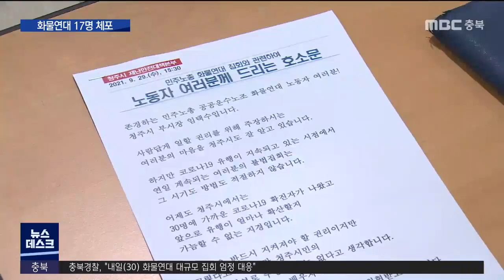화물연대 업무방해 노조원 17명 체포, 경찰 "엄정 대응"ㅣMBC충북NEWS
◀ＡＮＣ▶
 SPC삼립 청주공장 앞에서 대규모 집회를 벌이고 있는 민주노총 화물연대 노조원 17명이 운송 차량 통행을 막은 혐의 등으로 경찰에 체포됐습니다.

 내일/오늘(30) 다시 대규모 집회가 예고된 가운데, 경찰이 엄정 대응 입장을 밝혀 긴장이 고조되고 있습니다. 이채연 기자입니다.
           ◀ＥＮＤ▶

           ◀ＶＣＲ▶
 SPC삼립 청주공장에서 나흘째 농성을 이어가고 있는 화물연대 노조원들.

 집합금지 행정명령이 세 차례나 내려졌지만 노조원 3백여 명이 모여 경찰과 대치를 벌였습니다.

 공장을 나서려는 운송차량을 노조 버스까지 동원해 막자, 결국 경찰이 노조원 17명을 업무 방해 등의 혐의로 체포했습니다.

 유연한 대처 입장을 보이던 경찰이 처음으로 강경 카드를 빼든 겁니다.

           ◀ＩＮＴ▶황창선/청주흥덕경찰서장
"입·출차 방해를 그동안 몸으로 하다가 오늘(29)은 차로 아예 막아버렸습니다. 그 부분에 대해 저희가 지속적으로 경고했고 체포될 수 있음을 고지했는데도..."

 내일/오늘(30) 청주공장에서 또 천 명 이상 모이는 대규모 집회가 예고되면서, 경찰도 엄정 대응의 뜻을 밝혔습니다.

 사전에 공장 주변에서 접근을 차단해 노조원들이 모이는 걸 아예 막겠다는 겁니다.

 72명으로 구성된 수사 전담팀과 현장 검거팀까지 꾸려, 집회를 강행할 경우 해산 조치는 물론 운송 방해 등 불법 행위에 대해서도 신속히 수사하겠다고 밝혔습니다.

 현장에는 기동대 20개 중대 1천4백여 명이 투입될 예정입니다.

 코로나19 전국 확산 가능성이 우려되는 상황에서 청주시도 불법 집회를 멈춰달라고 호소했습니다.

           ◀ＩＮＴ▶임택수/청주시 부시장
"코로나19 유행이 지속되고 있는 이 시점에서 연일 계속되는 여러분의 불법 집회는 그 시기도 방법도 적절하지 않습니다."

 한편 민주노총 충북지역본부 노조원들도 SPC 사태 해결을 촉구하며 집회에 동참할 예정이라 방역 우려 등 긴장감이 고조되고 있습니다.

영상 촬영:이병학
영상 편집:김현섭